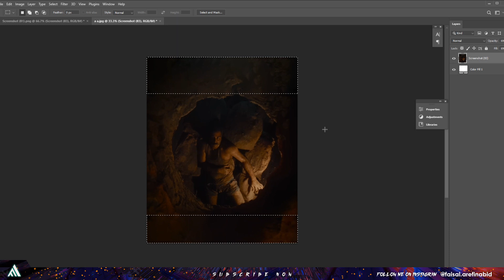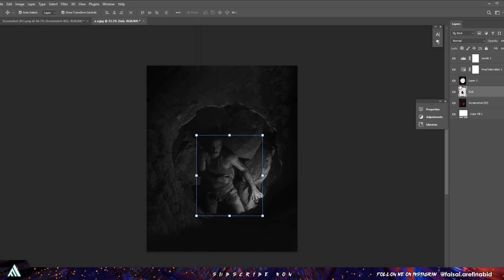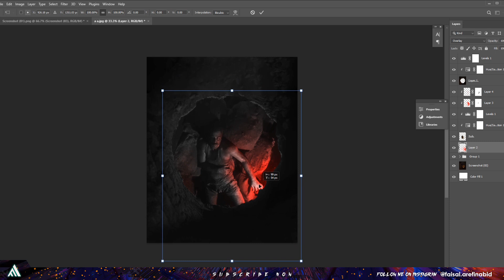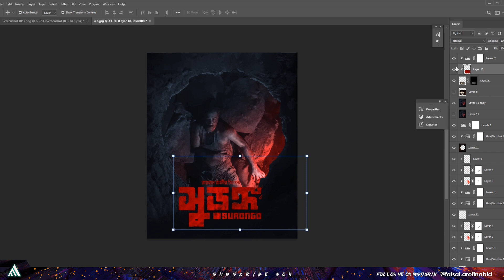Surongo Fanmade Poster Design - Photoshop Speed Art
In this videos..i will show Surongo Fanmade Poster Design - Photoshop Speed Art